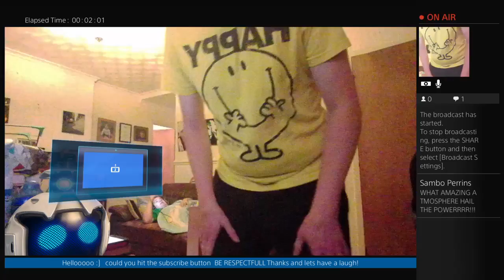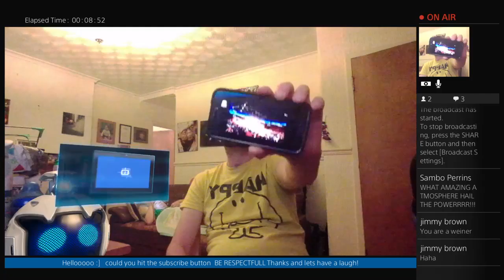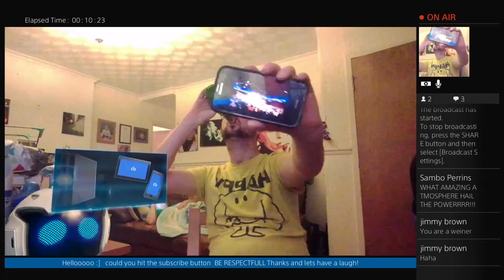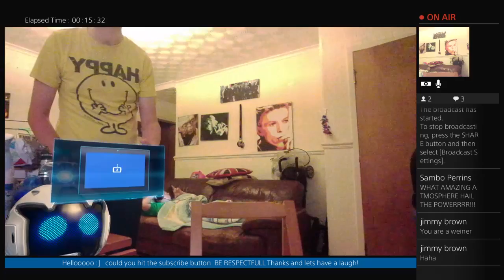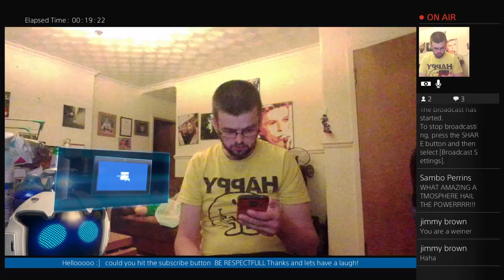[ENG] THEIR ONLY ONE PHIL Taylor BOOOOM